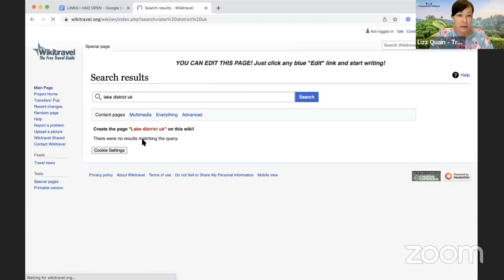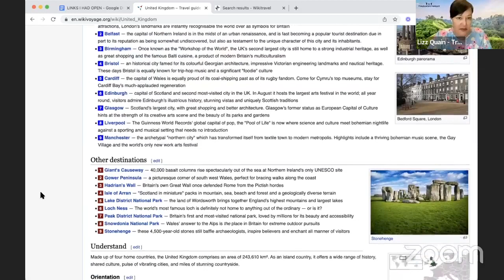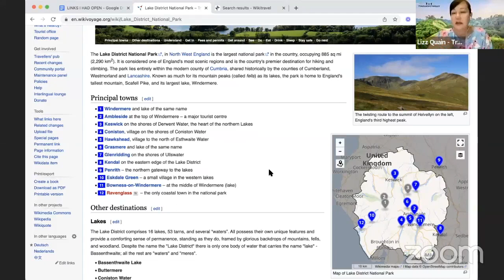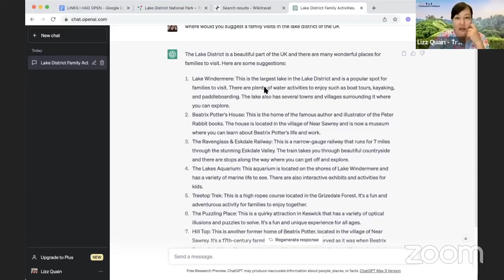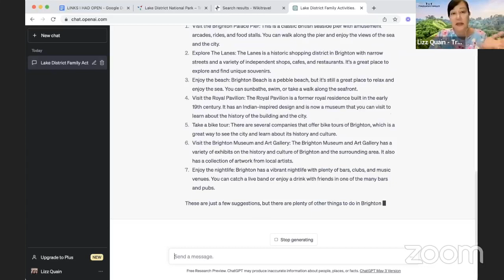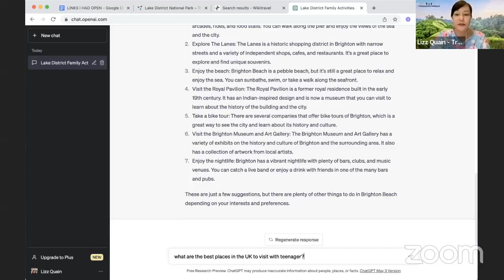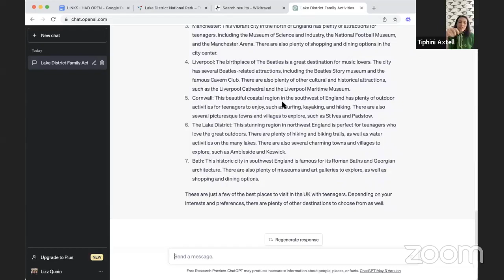Travel & Itinerary Planning for Worldschoolers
Hi I'm Lizz Quain, an experienced traveler and worldschool mom. In this video, I chat with Tiphini Axtell, who's a bit newer to extended family travel, worldschooling and in the midst of planning her upcoming year of family adventures around the world.

The world is so big and there are so many places to see! How do you narrow down where to go? When visiting a certain region or country, how do you figure out where to visit? The planning and logistics can become overwhelming!

We chat about different ways to research and plan a travel itinerary. To prioritize what's most important to see and try to please all family members / travel partners.

This conversation is part of my new interview series with worldschooling veterans, newbies, families and service providers (schools, worldschool hub leaders, travel insurance CEOs etc.). They will usually be Facebook Lives in my Facebook group on Tuesdays and/or Wednesdays.

Please join us there so you can participate in future FB lives. Replays will be posted on this Youtube channel.

Stay tuned for more inspiring conversations with fascinating worldschoolers, make sure to subscribe to this channel, invite your friends and family to the FB group or this Youtube channel and let us know what kind of inspiring worldschooling and family travel content you are eager to watch! 🥾✈️🌍👪